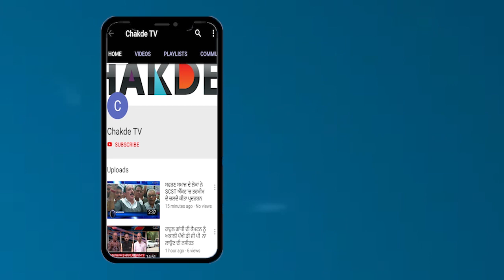ਪ੍ਰਸ਼ਾਸਨ ਨੇ ਤੁਰੰਤ JCB Machines ਲਾ ਕੇ ਬੱਚੇ ਨੂੰ ਬਾਹਰ ਕੱਢਣ ਦੀਆਂ ਕੋਸ਼ਿਸ਼ਾਂ ਕੀਤੀਆਂ ਸ਼ੁਰੂ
ਬੀਤੇ ਕੁੱਝ ਸਮੇਂ ਪਹਿਲਾਂ ਪਿੰਸ਼ ਨਾਂ ਦਾ ਇੱਕ ਬੱਚਾ ਬੋਰਵੈੱਲ 'ਚ ਡਿੱਗ ਗਿਆ ਸੀ ਉਦੋ ਲੋਕਾਂ ਨੇ ਉਸ ਲਈ ਬਹੁੱਤ ਦੁਅਵਾਂ ਕੀਤੀਆਂ ਸੀ ਕਿ ਉਹ ਸਹੀ ਸਲਾਮਤ ਬਾਹਰ ਨਿਕਲ ਆਵੇ…. ਲ਼ੱਗਦਾ ਹੈ ਕਿ ਹੁਣ ਉਹ ਸਮਾਂ ਫੇਰ ਵਾਪਸ ਆ ਗਿਆਂ ਕਿ ਇੱਕ ਮਾਂ ਦੇ ਲਾਡਲੇ ਨੂੰ ਸਭ ਦੀਆਂ ਦੁਆਵਾ ਦੀ ਲੋੜ ਹੈ ਜੀ ਹਾਂ ਸੰਗਰੂਰ ਦੇ ਪਿੰਡ ਭਗਵਾਨਪੁਰਾ ਵਿੱਚ ਦੋ ਸਾਲ ਦਾ ਮਾਸੂਮ ਬੱਚਾ ੧੫੦ ਫੁੱਟ ਡੂੰਘੇ ਬੋਰਵੈੱਲ ਵਿੱਚ ਡਿੱਗ ਗਿਆ ਹੈ..ਫ਼ਤਹਿਵੀਰ ਸਿੰਘ ਨੂੰ ਬਾਹਰ ਕੱਢਣ ਲਈ ਰਾਹਤ ਕਾਰਜ ਤਾਂ ਸ਼ੁਰੂ ਹੋ ਗਏ ਨੇ, ਪਰ ਬੱਚਾ ਛੋਟਾ ਹੋਣ ਤੇ ਬੋਰ ਡੂੰਘਾ ਹੋਣ ਕਾਰਨ ਖ਼ਤਰਾ ਕਾਫੀ ਵੱਧ ਹੈ..ਪ੍ਰਸ਼ਾਸਨ ਨੇ ਤੁਰੰਤ ਜੇਸੀਬੀ ਮਸ਼ੀਨਾਂ ਲਾ ਕੇ ਬੱਚੇ ਨੂੰ ਬਾਹਰ ਕੱਢਣ ਦੀਆਂ ਕੋਸ਼ਿਸ਼ਾਂ ਸ਼ੁਰੂ ਕਰ ਦਿੱਤੀਆਂ ਸੀ

ਬੋਰਵੈੱਲ ਦੇ ਬਰਾਬਰ ਤਿੰਨ ਜੇਸੀਬੀ ਮਸ਼ੀਨਾਂ ਨਾਲ ਵੱਖਰਾ ਟੋਇਆ ਪੁੱਟਿਆ ਜਾ ਰਿਹਾ ਹੈ, ਜਿਸ ਥਾਣੀ ਬੱਚੇ ਨੂੰ ਬਾਹਰ ਕੱਢਿਆ ਜਾ ਸਕੇ। ਪਿੰਡ ਦੇ ਲੋਕਾਂ ਨੇ ਵੀ ਆਪਣੇ ਟਰੈਕਟਰਾਂ ਨਾਲ ਰਾਹਤ ਕਾਰਜ ਵਿੱਚ ਹਿੱਸਾ ਲੈ ਰਹੇ ਹਨ।  ਬੱਚੇ ਨੂੰ ਠੀਕ ਤਰੀਕੇ ਨਾਲ ਸਾਹ ਆ ਸਕੇ ਇਸ ਲਈ ਆਕਸੀਜਨ ਵੀ ਪਹੁੰਚਾਈ ਜਾ ਰਹੀ ਹੈ…….ਸੁਨਾਮ ਦੀ ਐਸਡੀਐਮ ਮਨਜੀਤ ਕੌਰ ਨੇ ਦੱਸਿਆ ਕਿ ਡਾਕਟਰਾਂ ਦੀ ਟੀਮ ਮੌਕੇ 'ਤੇ ਹਾਜ਼ਰ ਹੈ ਅਤੇ ਕੋਸ਼ਿਸ਼ ਕੀਤੀ ਜਾ ਰਹੀ ਹੈ ਕਿ ਬੱਚੇ ਤਕ ਕੈਮਰਾ ਪਹੁੰਚਾਇਆ ਜਾਵੇ। ਉਨ੍ਹਾਂ ਦੱਸਿਆ ਕਿ ਫ਼ੌਜ ਤੇ ਐਨਡੀਆਰਐਫ ਦੀਆਂ ਟੀਮਾਂ ਵੀ ਮੌਕੇ 'ਤੇ ਪਹੁੰਚ ਰਹੀਆਂ ਹਨ….